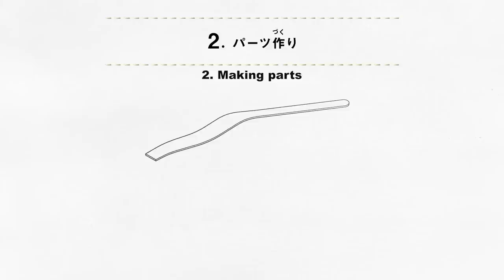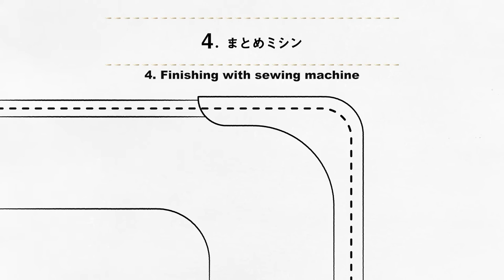Tsuchiya Kaban | How we make Randoseru in our Japan studio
This movie tells you how we make Randoseru delicately. There are 5 steps in the video, and you can see craftsmens' technique. Please enjoy!